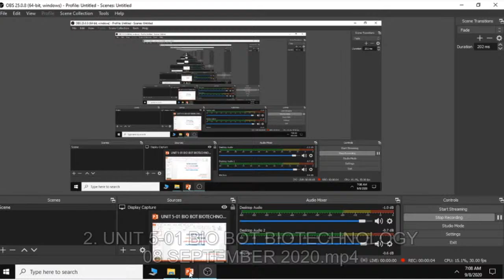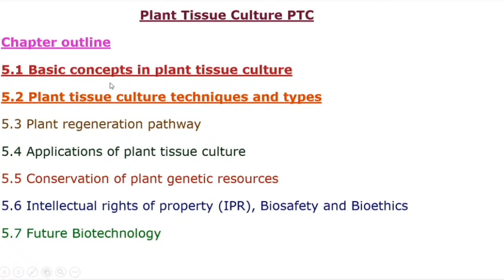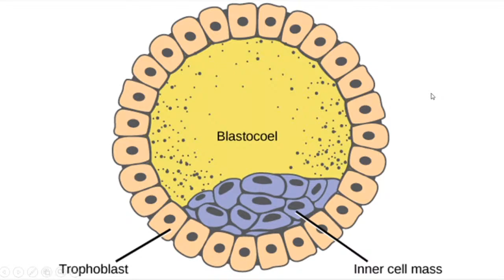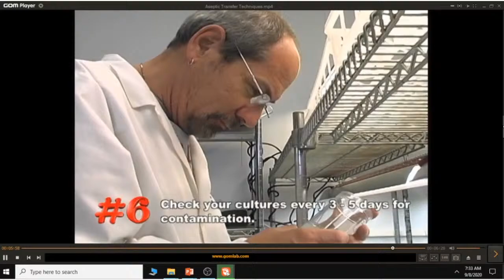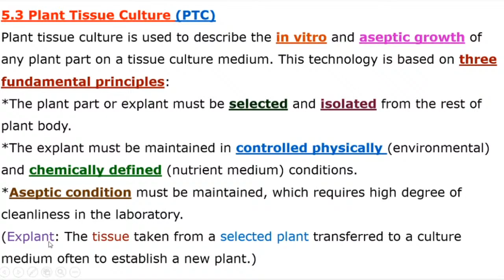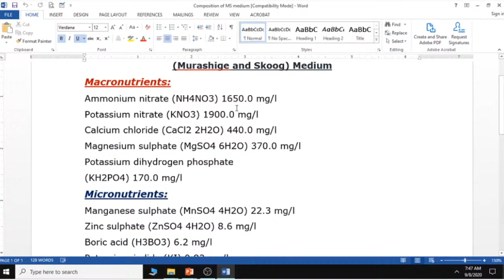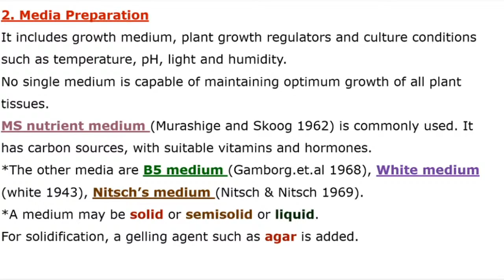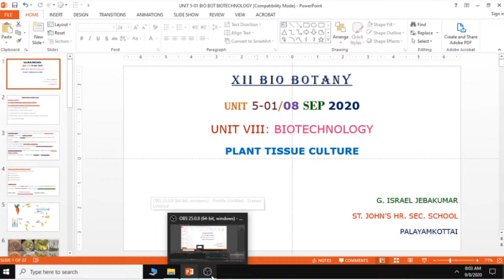XII Biology Online class 08-09-2020